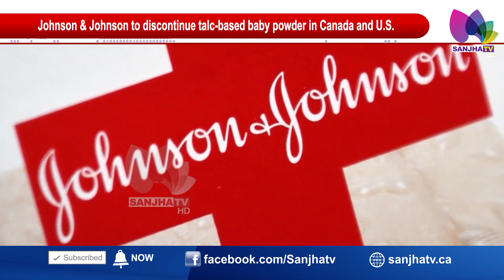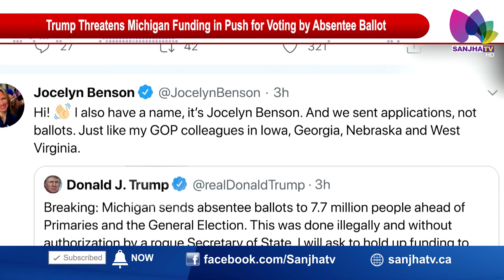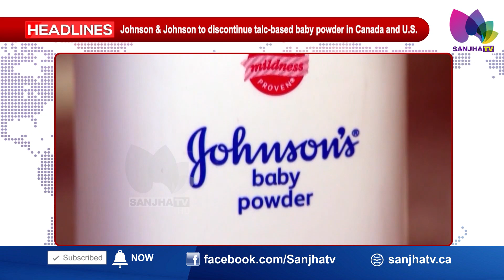Watch Exclusively International Punjabi News Bulletin| Canada COVID19 Updates in Punjabi |22-05-2020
Watch Exclusively Canada Punjabi News Bulletin . Canada COVID19 Updates | Canada news in Punjabi | 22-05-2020 |

24 Hours Local Punjabi Channel
Telus # 2424
VMedia # 801
RokuTV

RokuTV
Watcho-d2hApp